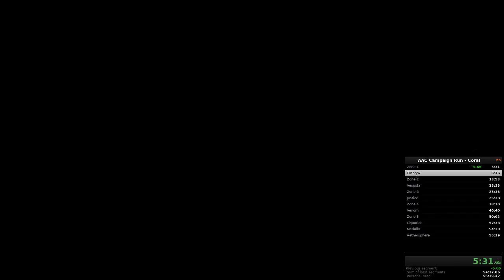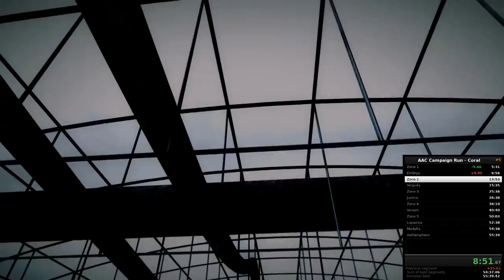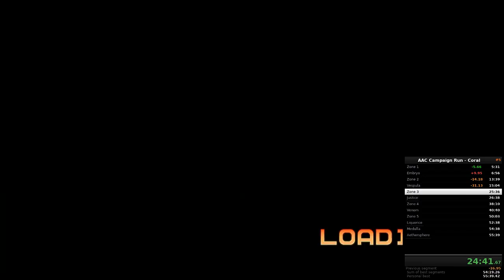Campaign Run - Coral - 55:07.084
Still more work to do, especially on Venom.